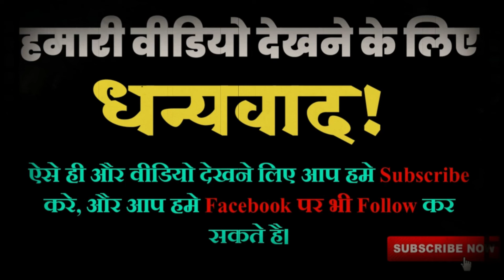😴सोने का सही तरीका | गौतम बुद्ध की गहरी नींद का रहस्य | Buddhist Story | day INSPIRED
Discover the right way to sleep and the secrets behind Gautama Buddha's deep, restful sleep in this inspiring Buddhist story. Sleep is vital for mental clarity, peace, and overall well-being, and Buddha's teachings offer timeless wisdom on how to sleep better by adopting a calm and mindful approach.

This video reveals the methods Buddha used for achieving deep, undisturbed sleep, and how you can apply these practices to improve your own sleep quality. Watch till the end for practical tips inspired by Buddha’s philosophy and enhance your sleep experience starting today!

This video and its accompanying images are generated using artificial intelligence (AI) and are intended solely for entertainment and educational purposes. We do not claim that the story told in this video is completely true. It is a mythological tale and should be viewed as a work of fiction. Any resemblance to actual events or individuals is purely coincidental. Please enjoy this creative work within its intended context.